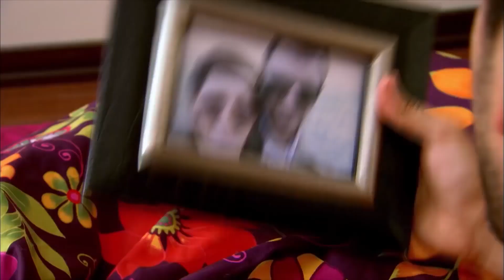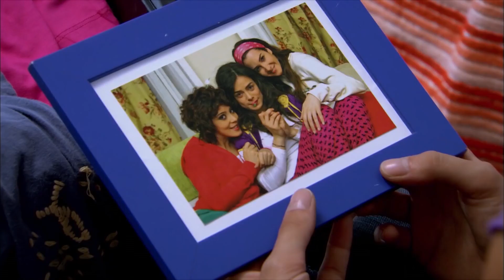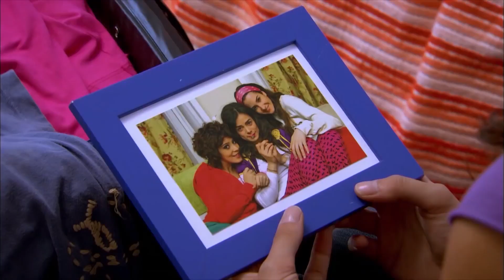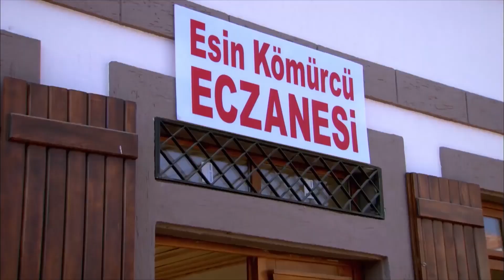Bendice a Los Ángeles Capitulo 71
La noche del compromiso, que se convierte en un completo caos, termina en la comisaría. Los efectos de la película comercial protagonizada por Ipek comienzan a soplar de izquierda a izquierda frente a un viento frío de Balıkesir. El ángel se quedaba en el arroyo de vez en cuando. Dic.

La cabeza de Mualla estaba confundida. Por un lado, Fevzi confunde a November Mualla por el otro. A pesar de que el corazón de Mualla dice Fevzi, su lengua continúa diciendo Noviembre; ¡pero tal vez es hora de escuchar la voz de su corazón!

La juventud es la época más loca del hombre ... Los años en los que es más propenso a cometer errores ... El mundo es una pendiente divertida que necesita ser explorada. Pero nuestras madres que están a nuestro lado y que nos enseñan a caminar y hablar lo saben; puedes caer boca abajo desde esa pendiente en cualquier momento ... Ahí es cuando nuestras madres se lastiman con nosotros ...

İpek es una joven de 17 años que puede perseguir valientemente sus sueños. Ni el calor, ni el óxido de la vida la han penetrado. Por eso su madre Melek tiene más miedo ... Porque la niña, a la que había protegido de todo mal hasta ese momento, quiere irse a Estambul y estudiar actuación. En su vida, Melek no salió de Balıkesir excepto para hacer visitas.

Ella sabe que las grandes ciudades están llenas de todo tipo de males, pero cómo lidiar con ellos. No lo sabe. Es por eso que no quiere quitar su mirada de Ipek ... Antes de Ipek, tuvo otro hijo. Pero la muerte se lo ha llevado ... Pero ahora Melek está muy decidida. No entregará su única hija a nadie. Especialmente a Estambul y su glamorosa vida...
Son ángeles puestos en nuestras vidas...